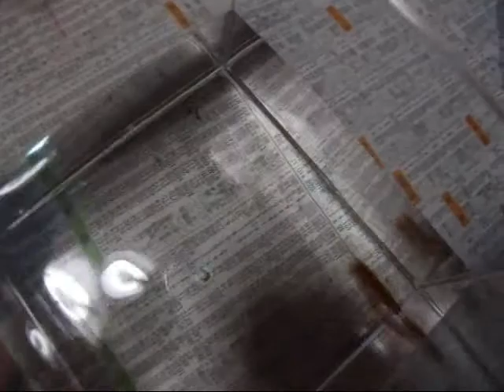sea aquarium open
海水水槽立ち上げの様子です。　シャコ、テッポウエビの捕獲も成功！　ただし、アンモニアが５ｍｇなので、ライブロックが腐敗している・・・　全力で阻止しています。